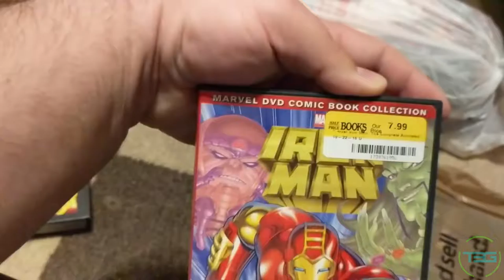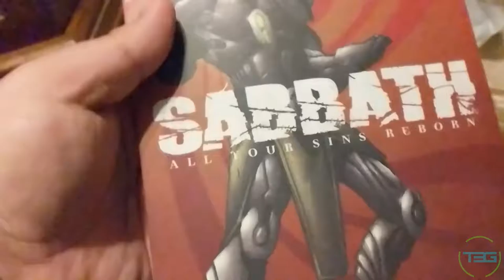Vlog 149 - OT Weeks Suck!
T3G Social:

Beme: Those3Guys